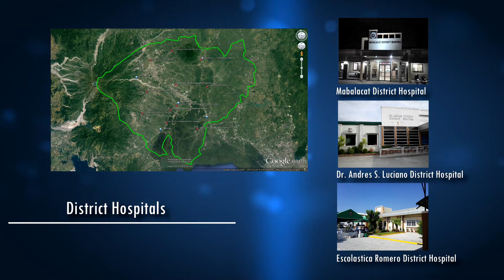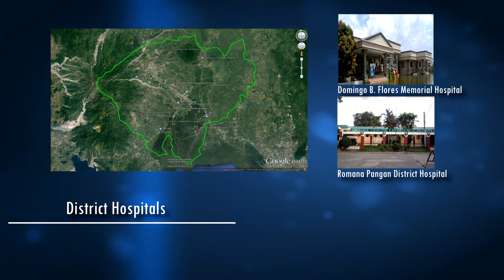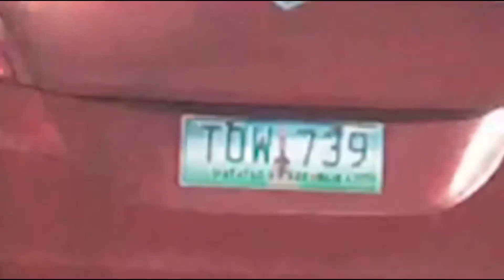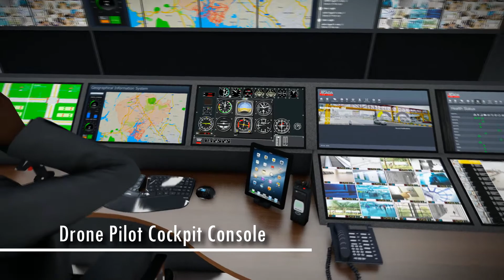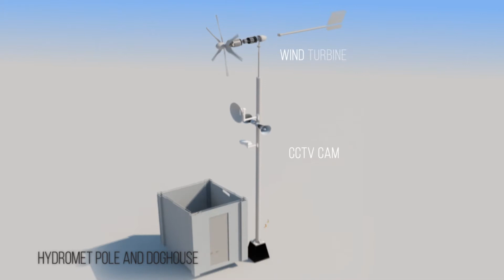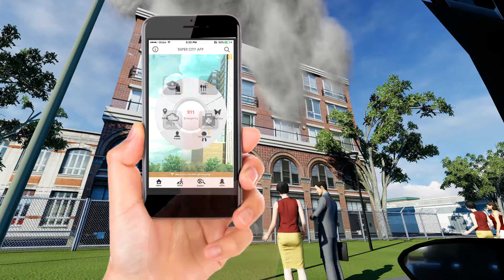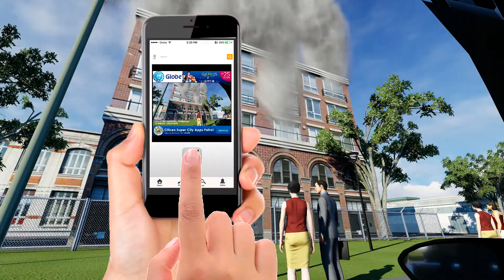Smart Province of Pampanga (Provincial Disaster Risk Reduction Management Office)- ITBS SCE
Project PREDATOR ( Pampanga Risk Emergency Disaster Adaptability and Total Operational Response)

- Design and Retrofitting of the Command and Control Center
- Design and Development of Customized Disaster and Administrative Management System with Mobile apps
-  Design and Build Base station Towers with network antenna
- Design and installation of Fiber Optic network connectivity for the District Hospitals and Municipal Hall.
- Design, supply and installation Surveillance Camera with pole and vertical clearance.
- Design, supply and installation of Early Warning System and Public Advisory
- Design, supply and installation of UAV- Drone